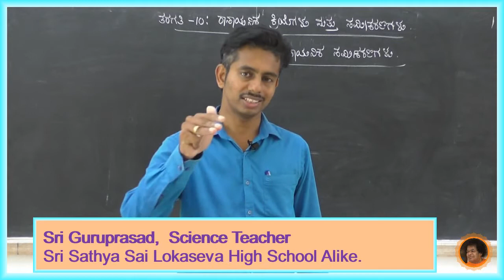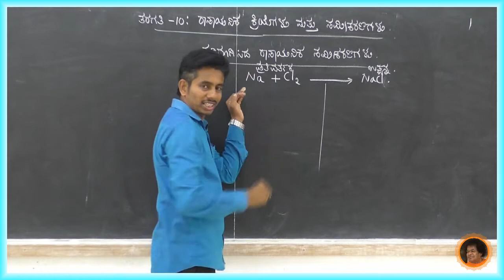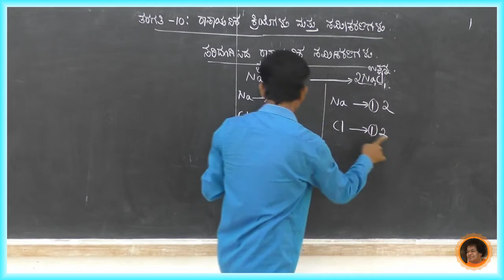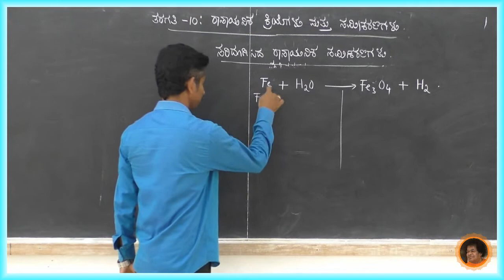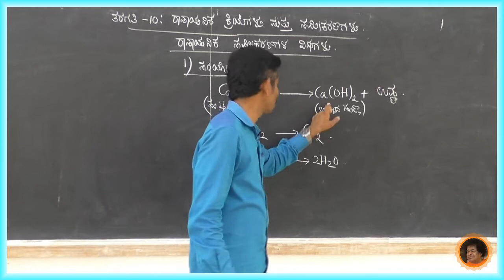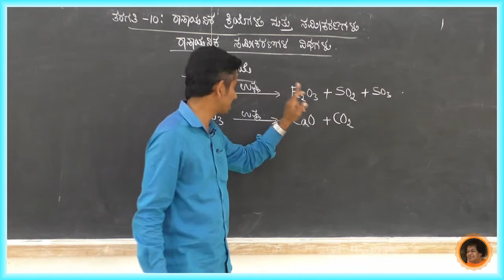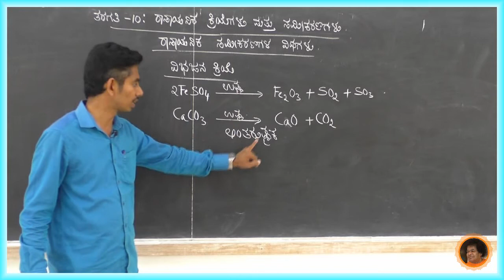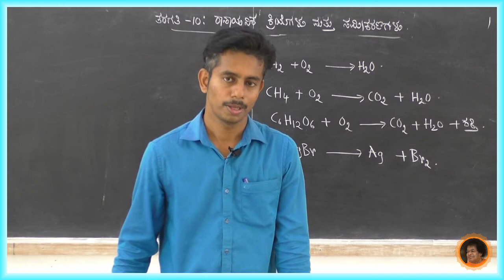SSSLS High School Alike - 10th - Science(KM) - ರಾಸಾಯನಿಕ ಕ್ರಿಯೆಗಳು ಮತ್ತು ಸಮೀಕರಣ(3) - By Guruprasad